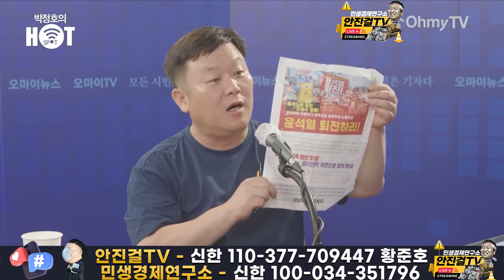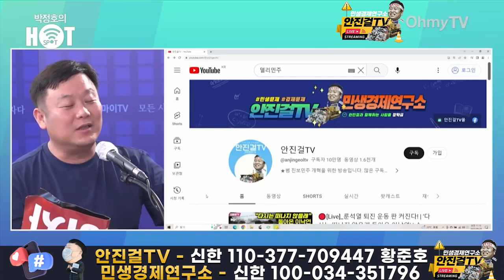[안진걸]_촛불행동 기부금품법 위반 의혹? 팩트체크 해드립니다!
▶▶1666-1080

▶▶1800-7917